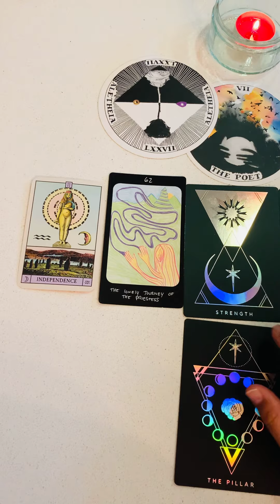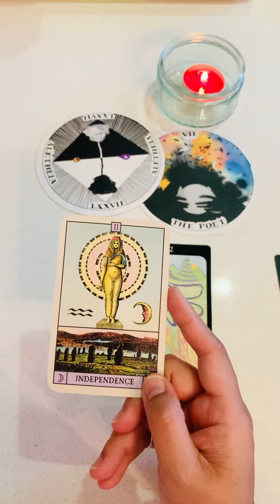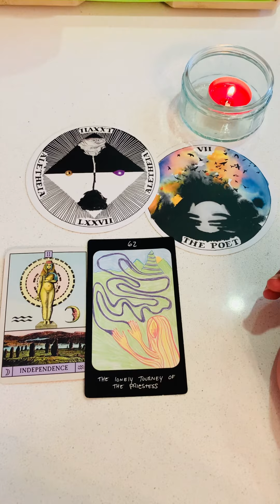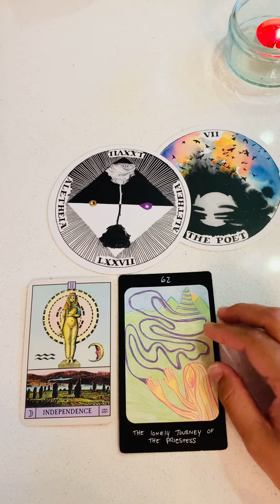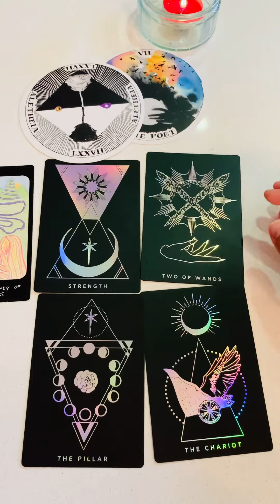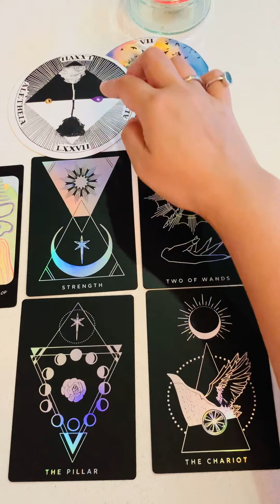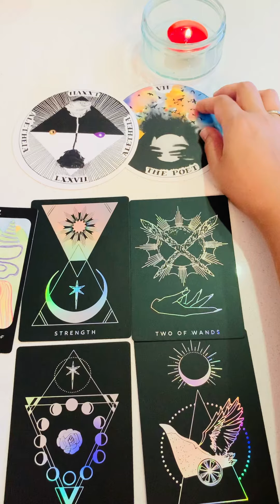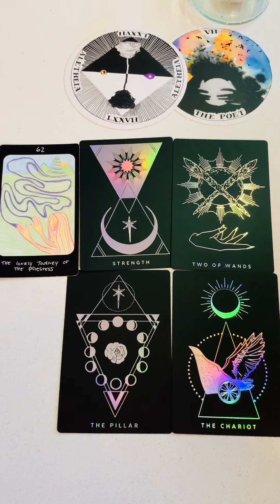Aug 8th 2022 collective energy reading : messages from the Sirius star’s Leo gate for earth citizen